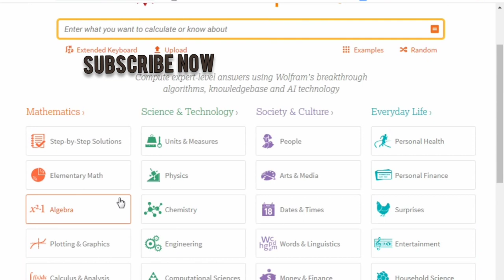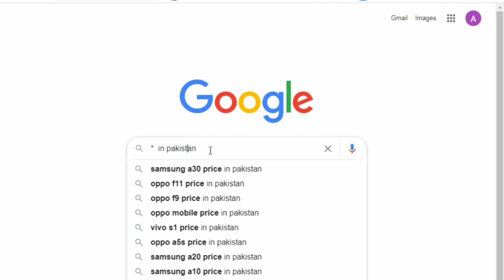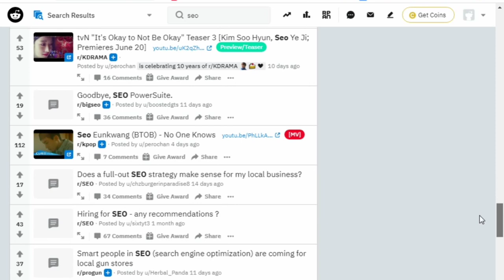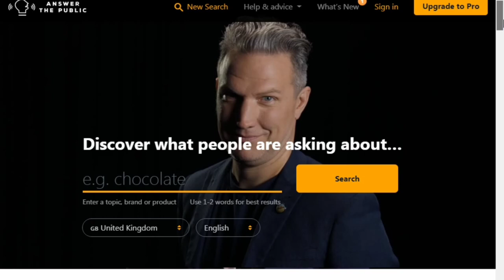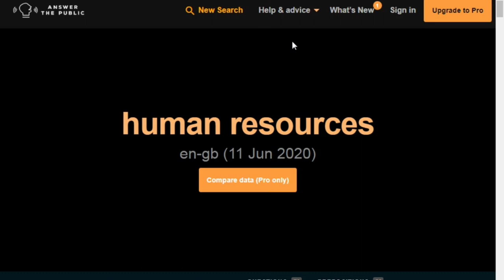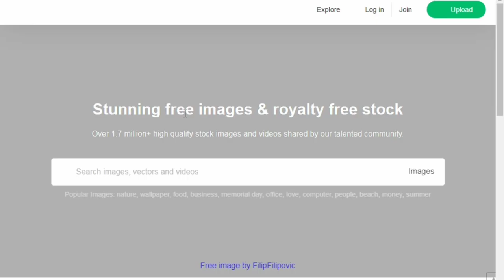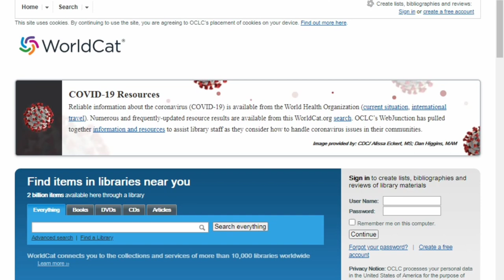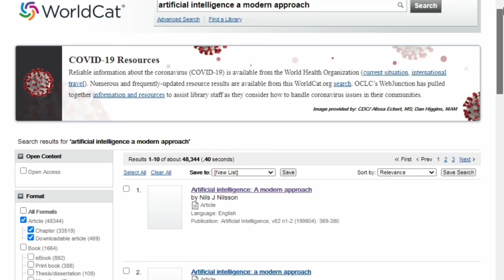Content Writing Course: Advance research techniques |Lesson 9|(Step by Step Guide) in Urdu/Hindi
Welocome guys:
In this video I will inform you about advance techniques of research for content writing with the help of most powerful and  free platforms, then you will be able to find factual data, academic data etc easily that makes your research easy and valuable and  makes your content writing effective and powerful, This is very detailed video so if you follow this complete lecture then definitely you will gain treasure of Powerfully , skill full knowledge about content writing skills,
so it is very important lecture , view this video till the end.
And comment me about the topic for content writing.

We will upload skill full videos for our Viewers on regular basis, So get ready to be a skill full person and Earn more money and makes your dream comes true..

Join this for more updates,